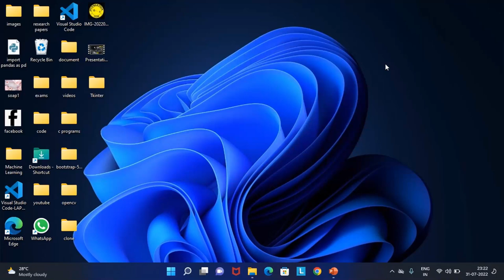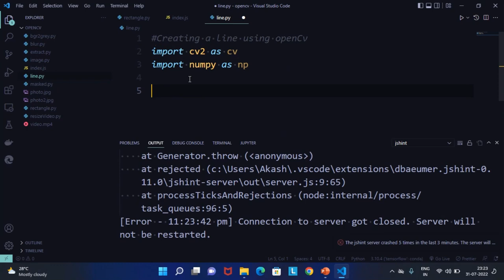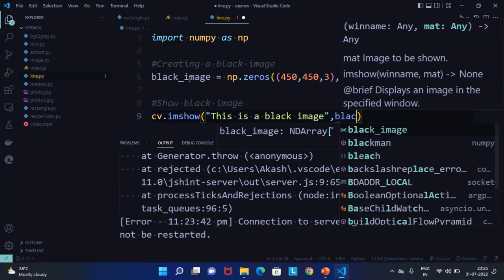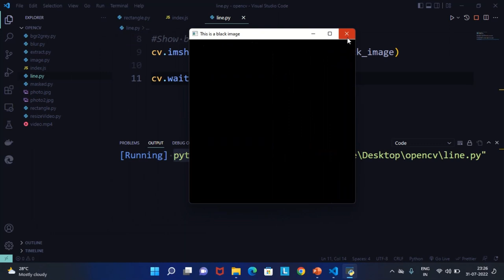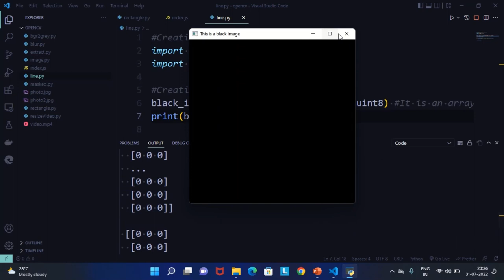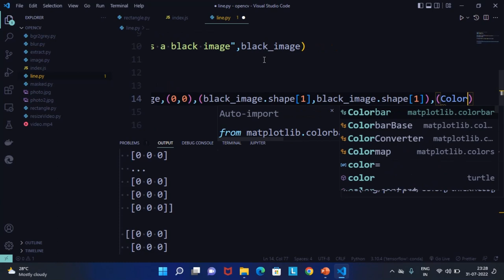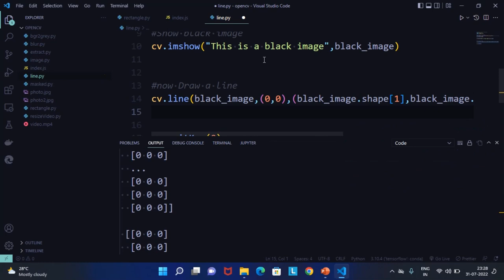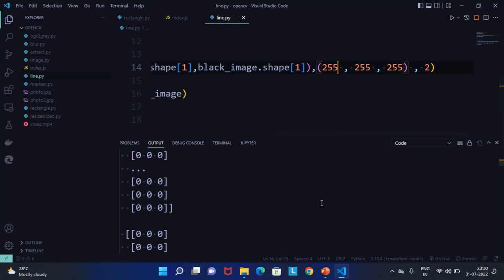Draw a line using python code || opencv library in python || python programming || computer vision